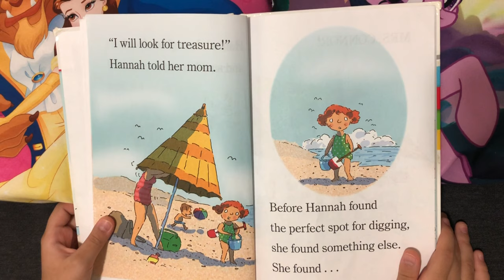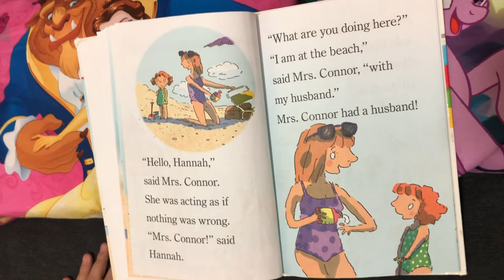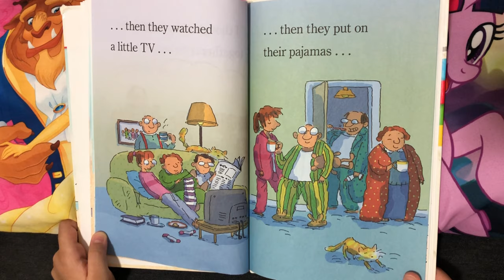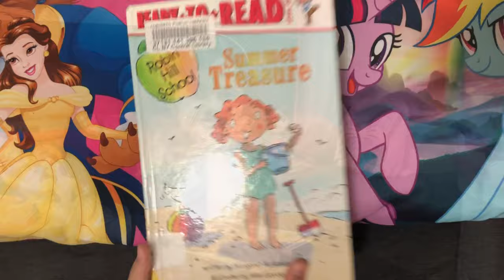Siona’s Reading Den | Robin hill school : Summer Treasure | kid’s book read aloud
Welcome back to Siona’s reading den. It’s summer vacation time in Canada and so Siona chose to read this short and sweet book called ‘Summer Treasure’ from the ‘Robin hill school’ book series.